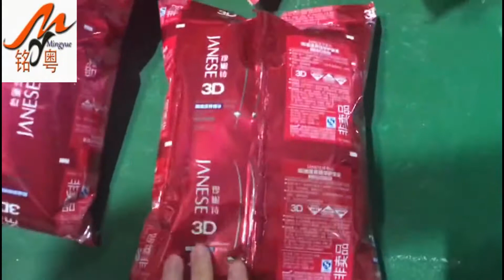1000g powder packing machine with feeder